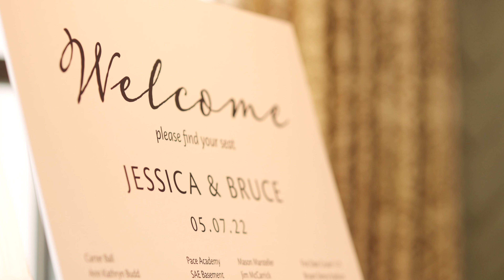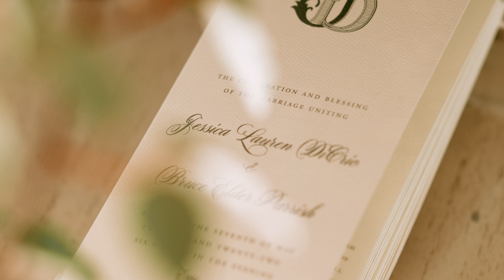Jessica + Bruce 4k Wedding Film